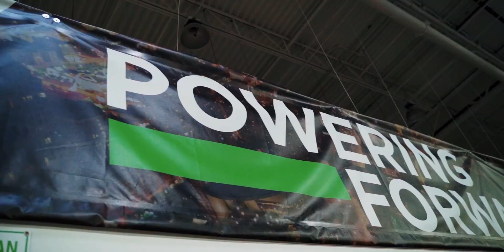Power Solutions International - Powering Forward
Challenges of 2020. Power that keeps the world in motion.